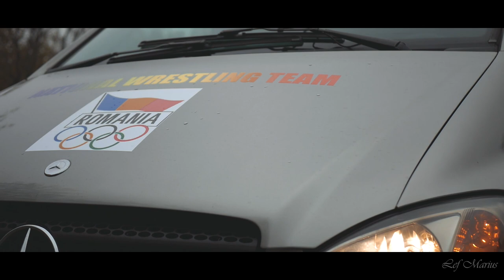Centrul Olimpic de Lupte Bacău - Video Promoțional